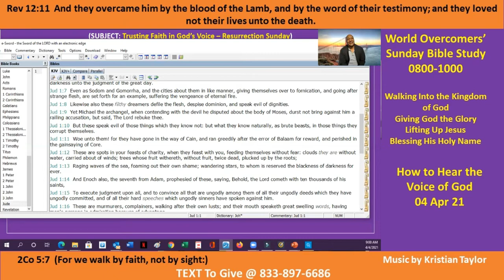How to Hear the Voice of God - B-1 - Kenny Taylor - WOCM - 04 Apr 21